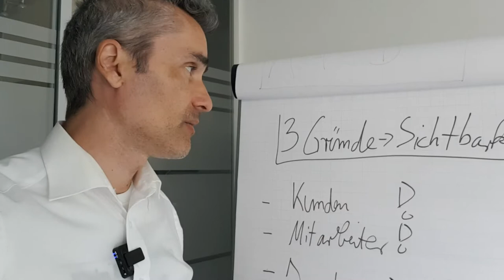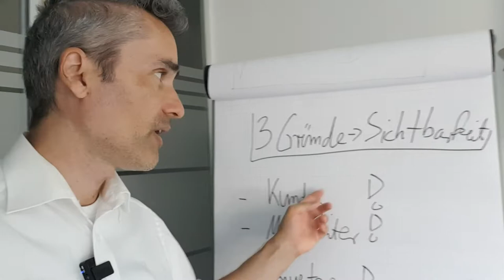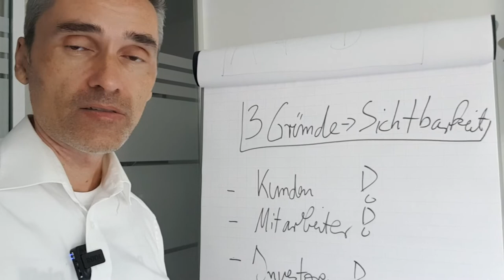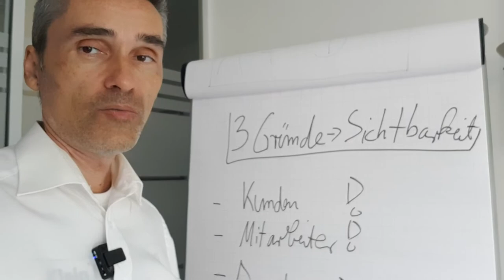3 Gründe für Sichtbarkeit - Warum IT-Experten?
Sichtbarkeit für IT-Experten, eine echte Herausforderung. Warum?
Standardisierte Klassifizierung deiner Interessenten, Leads, Opportunities als vordefinierter Prozess in deinem CRM-System (Sales Cloud) erlauben dir eine sehr gute Prognose von Umsatz, Wert der Pipeline usw... etc... Gratis Videoserie

Happy Hunting!